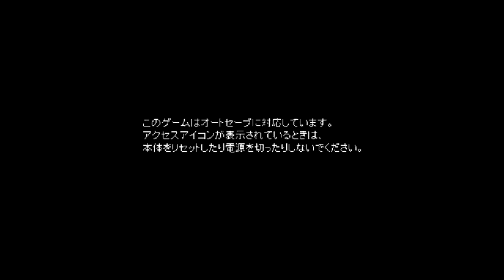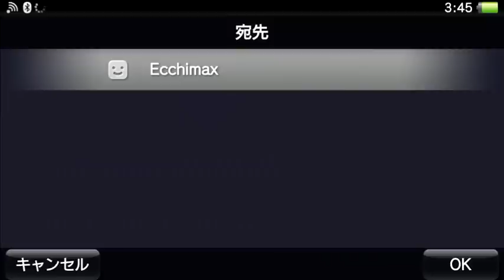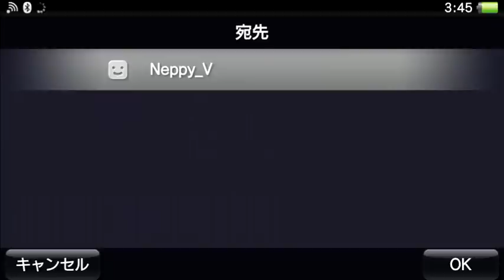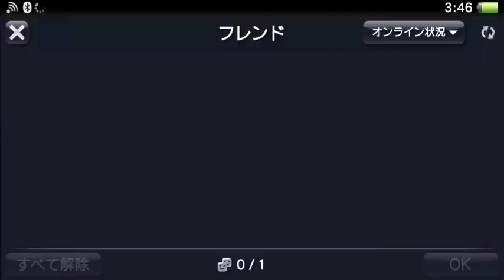Let's Try To Co Op Phantom Breaker BattleGrounds Stage 1 (Uncensored Ver)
Watch as three random people attempt to play through this game/
Game: Phantom Breaker Battle Grounds
Difficulty: Nightmare
Platform: PlayStation Vita
Let's Players:

Revis Dumas: Pervert, Misogynist, Misandrist, Misanthropist, Racist, Sexist, Homophobic, Closet Homosexual (TotallyHeterosexual), "Horrible monster who will never understand the hearts and feelings of other people", "The Supreme 7th Devil General Lord, Dragon of the Vermillion Lightning, Master of the Eight Natural Magics, and the Left of the Almighty Pure Red God", Idiot

MaxTheEcchitaku: Sounds Sexually Aroused (to Revis)

TheReaper1759: Completionist, Obsessed With Hatsune Miku」